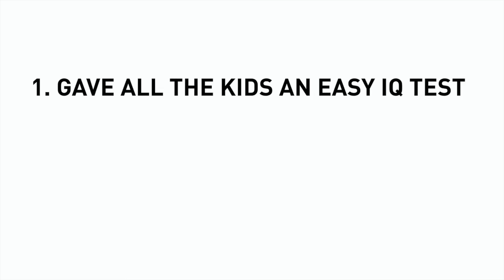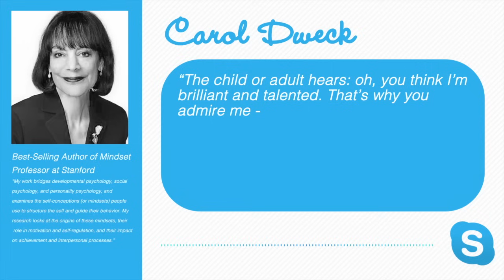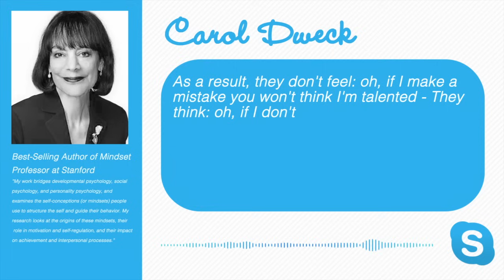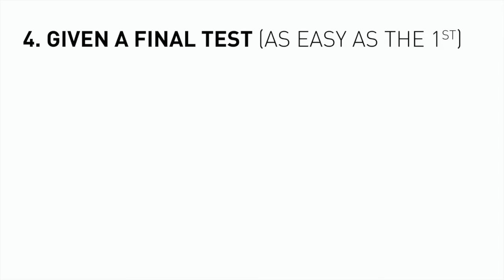Carol Dweck - A Study on Praise and Mindsets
For over a decade Carol Dweck and her team studied the effects of praise on students. This study involved a series of experiments on over 400 5th graders from all over the country.

The results will blow your mind.

To start, Carol Dweck and her team gave all the students a really easy non-verbal IQ test. At the end of the test they praised the students in one of two ways:

One group was praised for their intelligence: "Wow great job - You must be really smart at this"

The other group was praised for their effort: "Wow great job - You must of worked really hard at this"

Dweck wanted to look at how this subtle difference in the way that they were praised effects the students mindset and performance.

After praising the children they gave them an option for the next test. One choice was to take a harder test that Dweck told the children would be quite difficult, but a great opportunity to learn and grow. The other choice was to take a second test that was similar to the first, and one they would surely do well on.

67% of the students that were praised for their intelligence chose the easier option. While 92% of the students that were praised for their effort chose the harder option!

The next test they gave the students was incredibly difficult - One that they would surely all fail. Carol Dweck wanted to look at how the different groups attacked this challenge. She noticed:

The effort group worked harder, longer, and actually enjoyed this test more than the intelligence group - Who quickly became frustrated and gave up early.

For the final step of the study Carol Dweck and her team gave all of the students a test that was just as easy as the first. The results are pretty convincing:

The intelligence group actually did worse on this test than they did on the first. Their average score dropped by 20%

The effort group did better. Their average score ended up increasing by 30%.

It's amazing that such a subtle difference in the way that they were praised had such an impact on the students and their mindsets.

Thanks to Carol Dweck for the interview!
Song: "My Other Love" by Pretty Lights